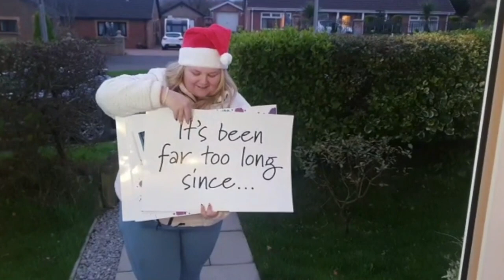DVLA Choir Christmas advert/ O Holy Night. Supporting Blood Bikes Wales 2021